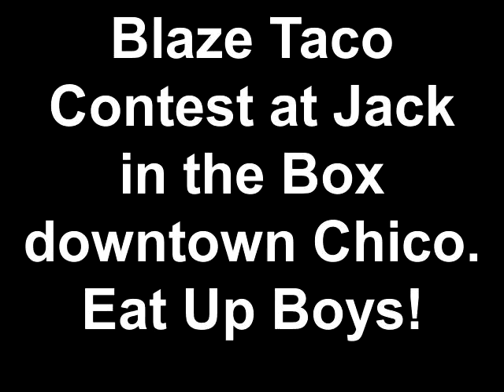Blaze Taco Contest at Jack in the Box downtown Chico. Eat Up